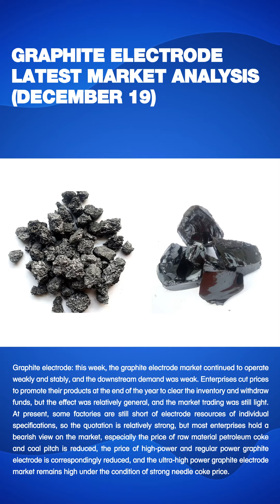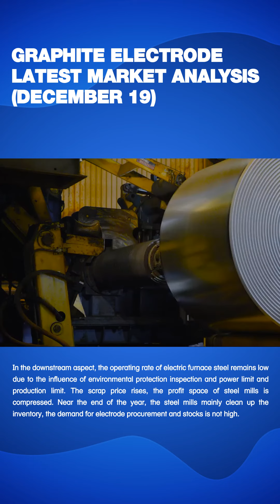GRAPHITE ELECTRODE LATEST MARKET ANALYSIS (DECEMBER 19) 石墨电极最新市场分析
Graphite electrode: this week, the graphite electrode market continued to operate weakly and stably, and the downstream demand was weak. Enterprises cut prices to promote their products at the end of the year to clear the inventory and withdraw funds, but the effect was relatively general, and the market trading was still light. At present, some factories are still short of electrode resources of individual specifications, so the quotation is relatively strong, but most enterprises hold a bearish view on the market, especially the price of raw material petroleum coke and coal pitch is reduced, the price of high-power and regular power graphite electrode is correspondingly reduced, and the ultra-high power graphite electrode market remains high under the condition of strong needle coke price. In the downstream aspect, the operating rate of electric furnace steel remains low due to the influence of environmental protection inspection and power limit and production limit. The scrap price rises, the profit space of steel mills is compressed. Near the end of the year, the steel mills mainly clean up the inventory, the demand for electrode procurement and stocks is not high.
石墨电极：本周石墨电极市场持续弱稳运行，下游需求偏弱，企业在年末清库和回笼资金需求下降价促销，但成效较为一般，市场交投依旧清淡。目前部分工厂个别规格电极资源依旧紧张，因此报价也相对坚挺，但大多数企业对市场持看空观点，尤其原料石油焦、煤沥青价格下调，企业对高功率、普通功率石墨电极价格对应下调，超高功率石墨电极市场则在针状焦价格坚挺运行的情况下维持高位。下游方面电炉钢受环保检查、限电限产影响开工率维持低位，废钢价格上升钢厂利润空间压缩，且临近年底钢厂清理库存为主，对电极采购备库需求不高。